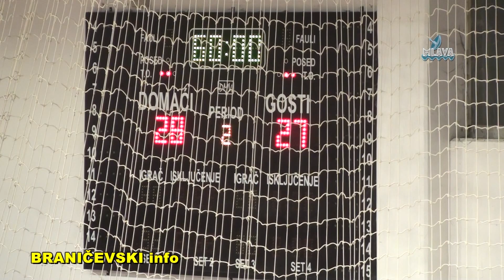ZRK Sloga - ZRK Toplicanin Prokluplje (RTV MLAVA 13.10.2019.)